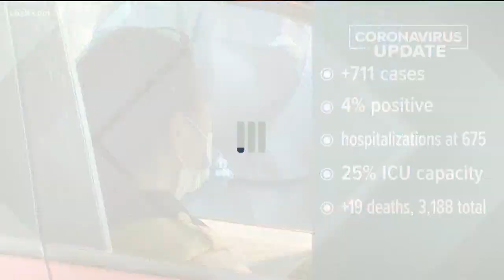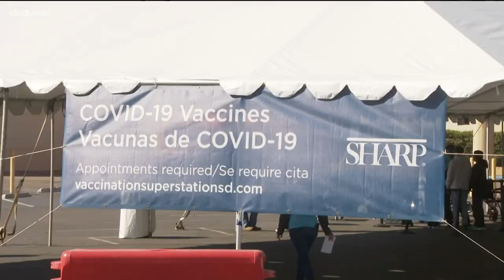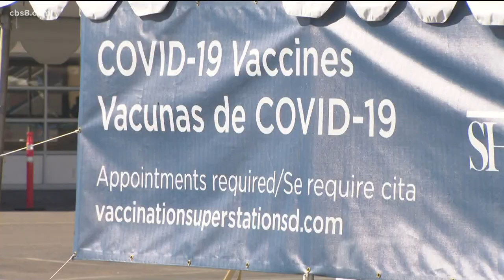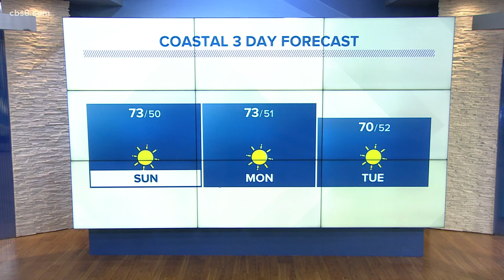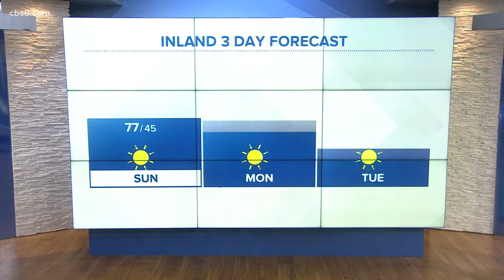San Diego's top stories for February 20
In this update we talk about the extended closure of the Petco Park superstation, the updated county COVID numbers and the latest on the Texas storms.